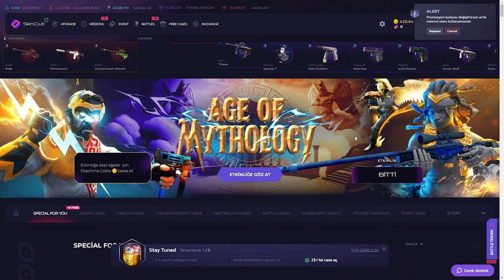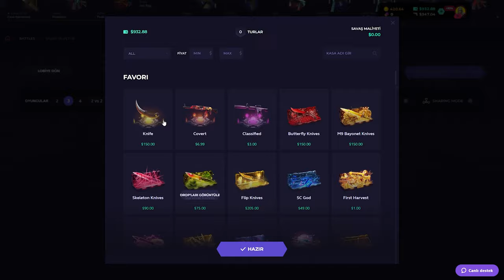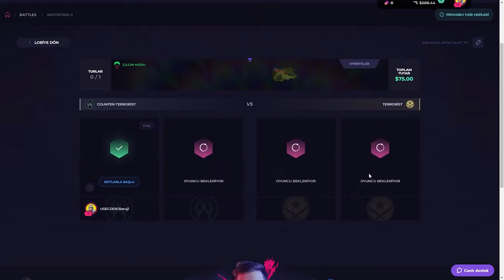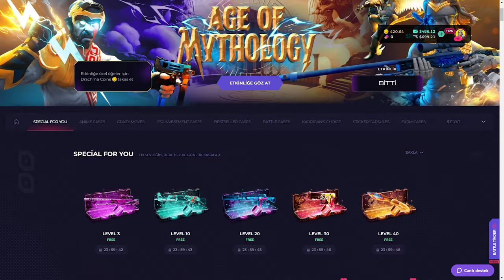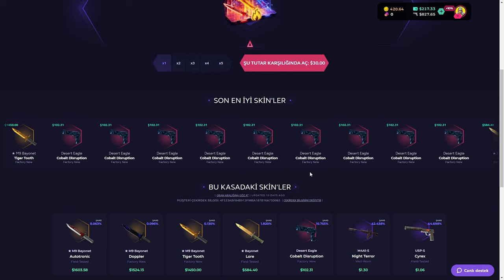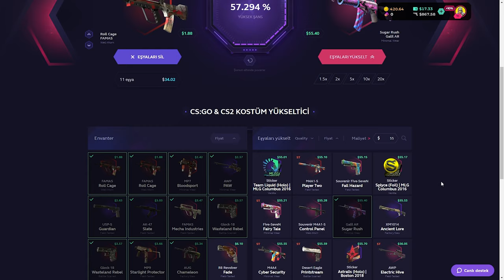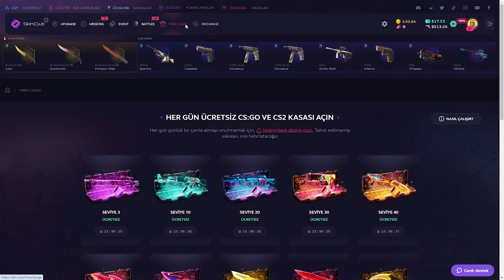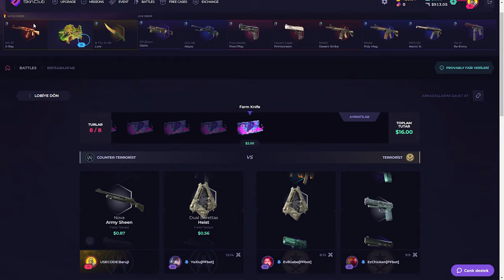$15'lık kasadan $150'lık AK47 BLOODSPORT! SkinClub Promo Code 2024